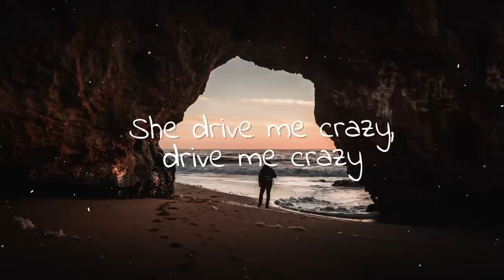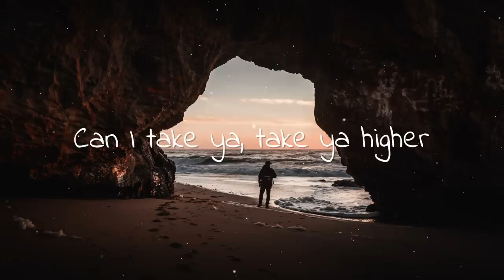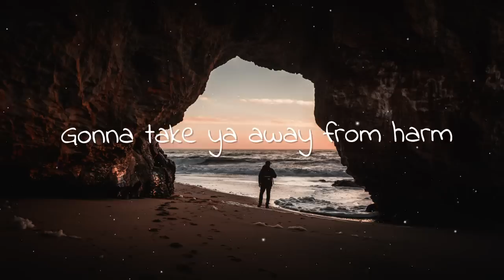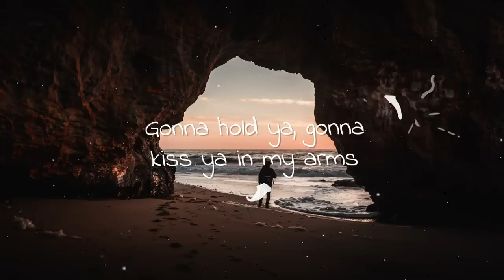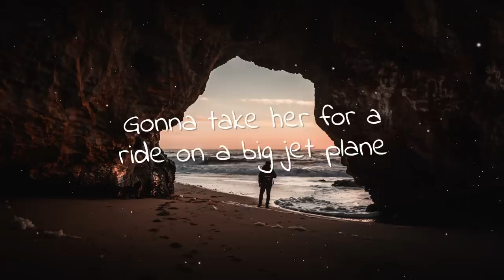Gostan - Big Jet Plane (Lyrics) ft. RIIVER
Gostan - Big Jet Plane (ft. RIIVER)

🎤  Lyrics:
She said "hello mister, please to meet ya"
I wanna hold her, I wanna kiss her
She smelled of daisies, smelled of daisies
She drive me crazy, drive me crazy
Gonna take her for a ride on a big jet plane
Hey hey
Hey yeeaaaah
Be my lover, my lady river
Can I take ya, take ya higher
Hey hey
Hey yeeaaaah
Hey hey
Hey hey
Gonna hold ya, gonna kiss ya in my arms
Gonna take ya away from harm
Hey hey
Hey yeeaaaah